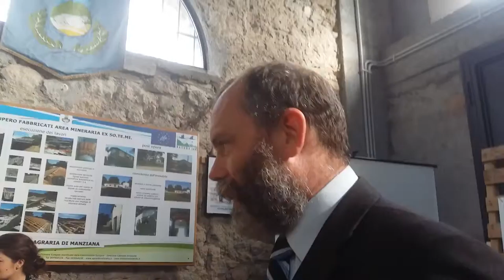Turas Officine ex Solfatara Manziana, resilienza le proposte: spaghetti western